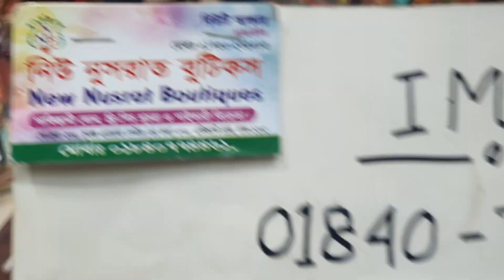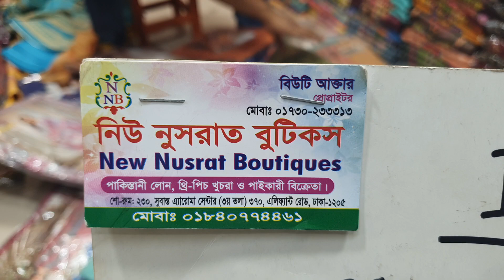ডিস্কাউন প্রাইজে ইন্ডিয়ান বুটিকস থ্রি-পিছ কালেকশন।